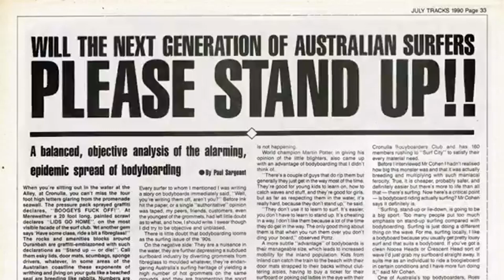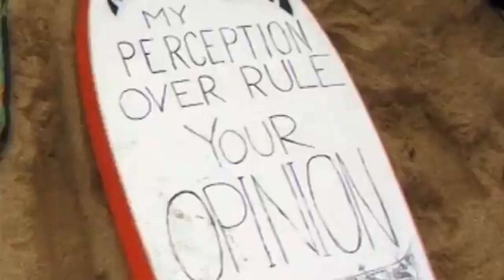Holding On | Official Trailer | DocPlay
Holding On is the incredible true story of a group of friends from Cronulla, who through their reckless, no-holds-barred approach to living life and riding waves changed the sport of bodyboarding forever.